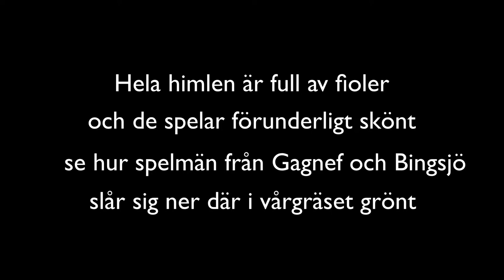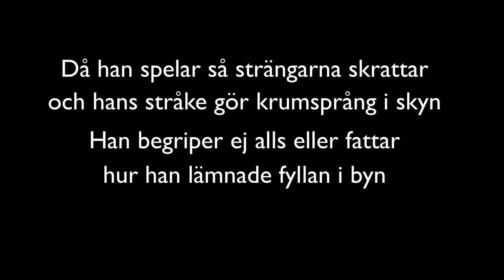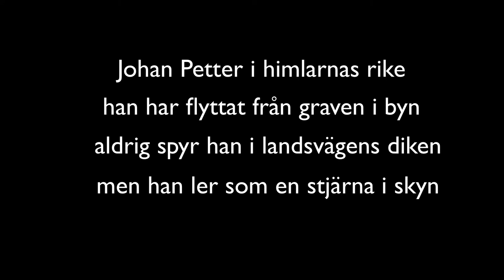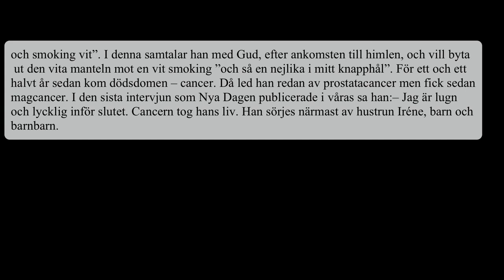Johan Petter av Nils F Nygren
En sång om en av mänskligheten dömd alkoholist men av Gud upprättad och upptagen.